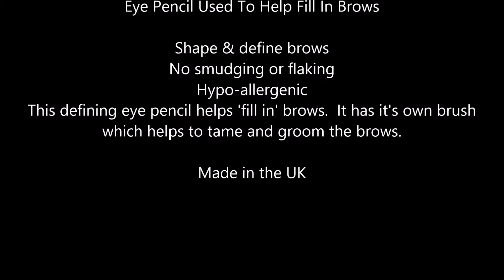Boots No7 Beautiful Brows Pencil, Brown